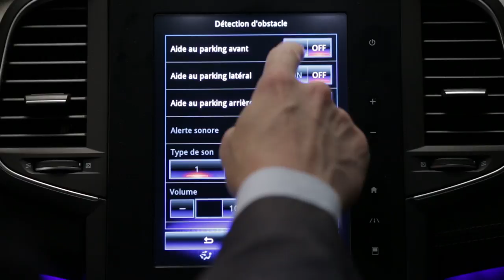Ayuda al aparcamiento